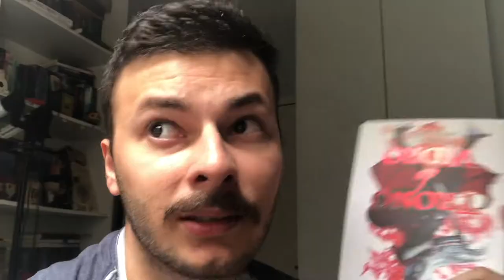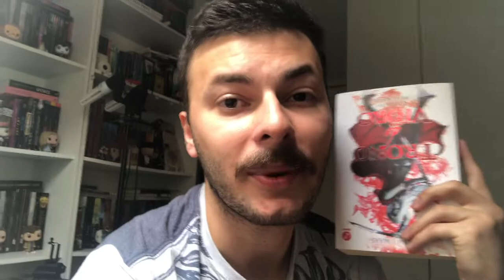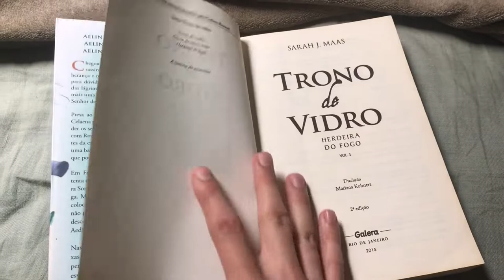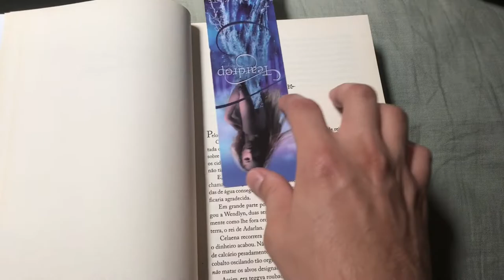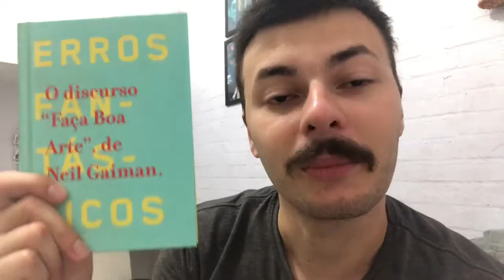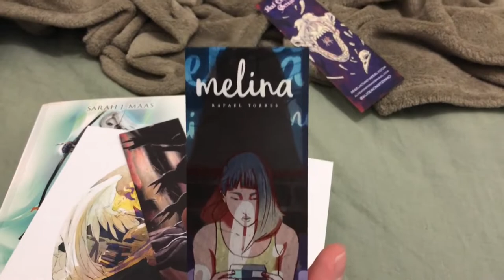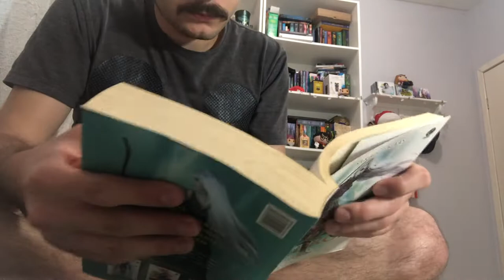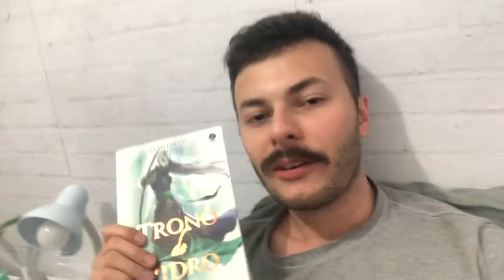VLOG DE LEITURA #5: minha redenção a Trono de Vidro? | Canal Luckyficious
Neste vlog de leitura eu mostro para vocês momentos do meu dia e das minhas leituras! Preparando um chá e conversando com vocês conforme vou lendo os livros Coroa da Meia-Noite e Herdeira do Fogo da série Trono de Vidro.